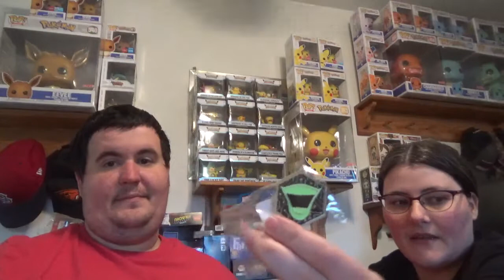DC Mystery Boxes from Gamestopx3 Did we pull a CHASE?